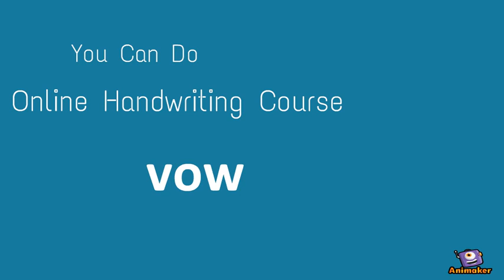Online Handwriting Course. Learn,Teach & Earn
Vow Handwriting Classes

Learn Online Handwriting Course
At Your Pace On Any Device

Learn According To Your Selected Days & Time, It’s Flexible,Easy & Simple,it’s Totally Depend Upon Your Preference.

A Teacher Level Online Certificate Course For Beginners.

You Will Be Learning Both English & Hindi,English Print & Cursive Style,Patterns Many more...

A Professional Knowledge Of  Handwriting Will Be Given In Over
5 Lectures & 5 hours Of Online Content.

Vow Offers Online Handwriting Tutorial For Complete Training Course.

Upon Completion
You will Be Rewarded Certificate Of Achievement.

You will Be Able To Teach Students To Solve Their Handwriting Problems.

Learn,Teach & Earn.

So Final Step
Take A Trail or Demo To Start Your Own Classes.

Online Handwriting Course
Learn,Teach & Earn

About Value Of Writing VOW

Established in 2018, entered full fledged teaching,training & franchising in 2019.

HANDWRITING TRAINING & TEACHING COURSE.